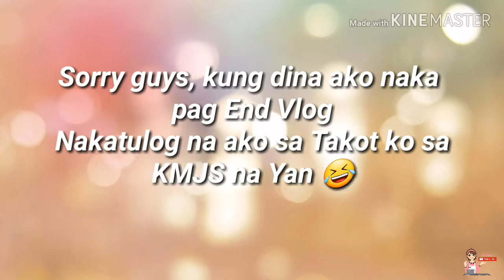AnneVLog 01 : A Day in My Life l May pa Advice pa sa mga Mister